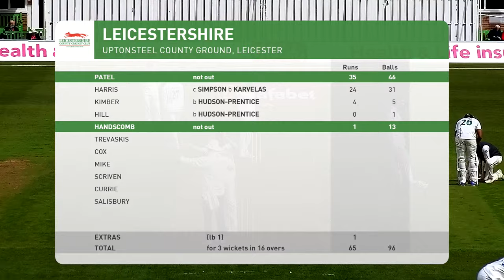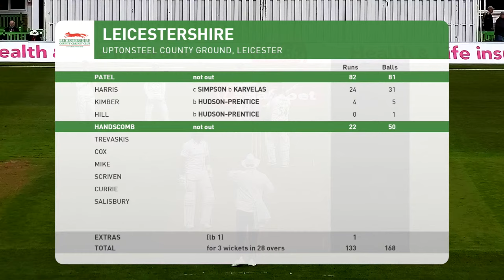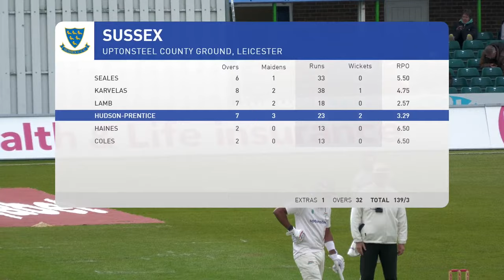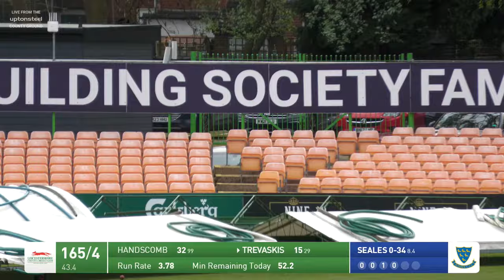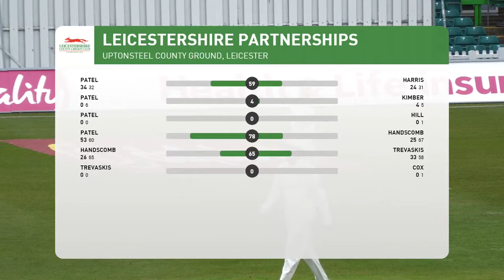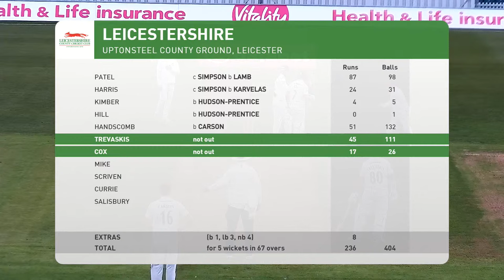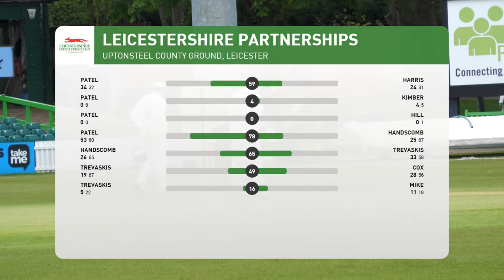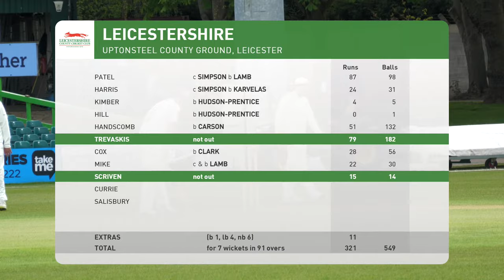LIVE | Leicestershire CCC v Sussex - County Championship Day One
Leicestershire CCC vs Sussex, live at Uptonsteel Ground -County Championship